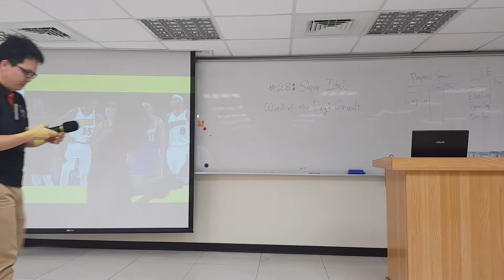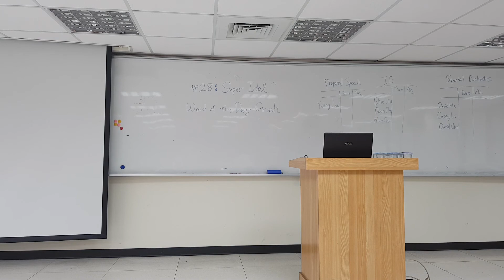CHB Toastmaster 20190113 Prepared Speech Yulong Lee